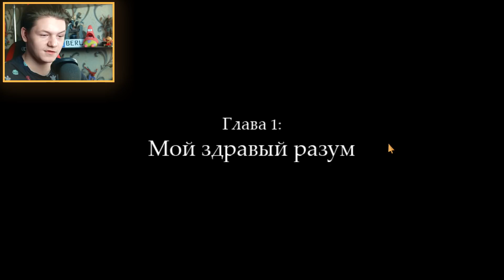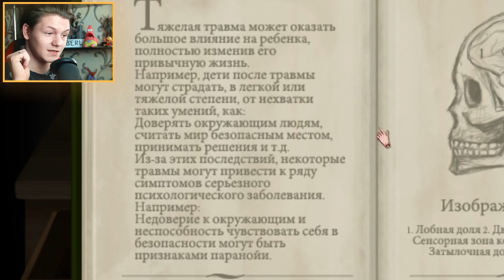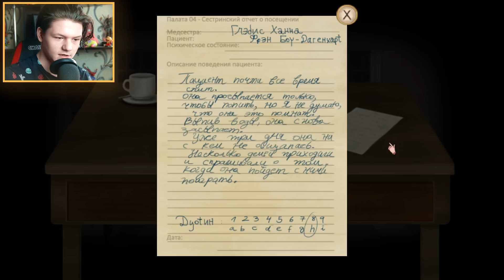ШИЗОФРЕНИЧЕСКИЕ УЖАСЫ I Fran Bow #1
🔥 Fran Bow - ПОПАЛ В ПСИХУШКУ! ШИЗОФРЕНИЧЕСКИЕ УЖАСЫ ФРЕН БОУ!